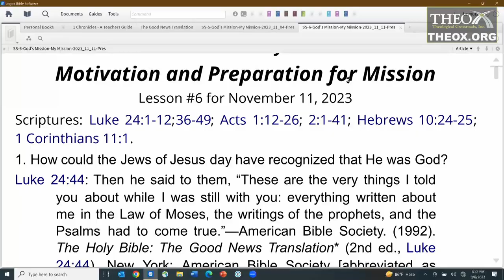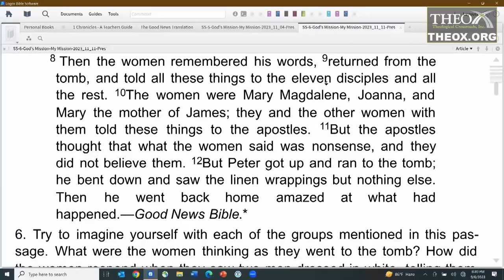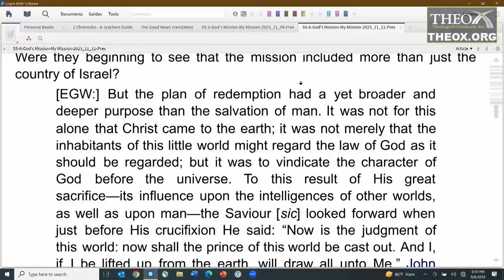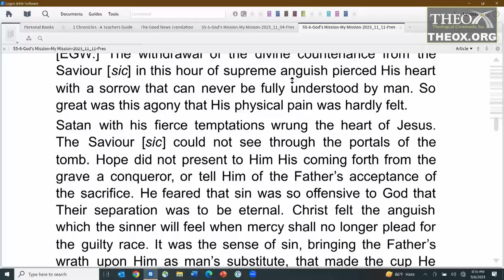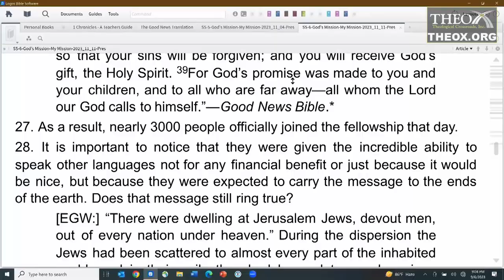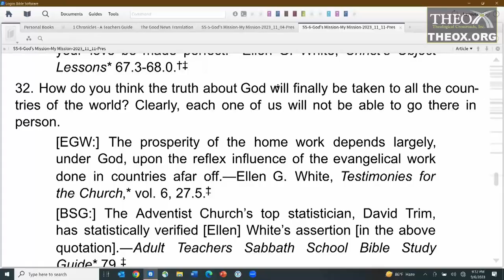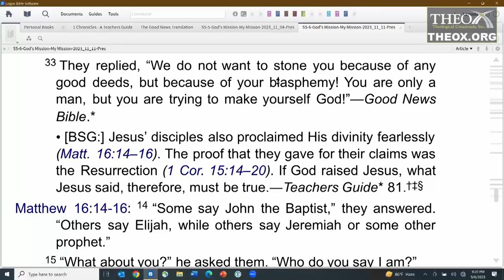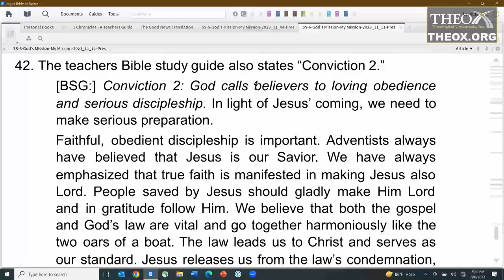6. Motivation and Preparation for Mission (November 11) Sabbath School 2023 God's Mission My Mission